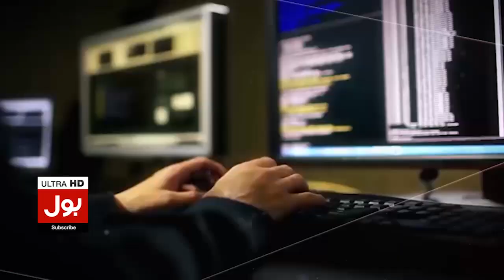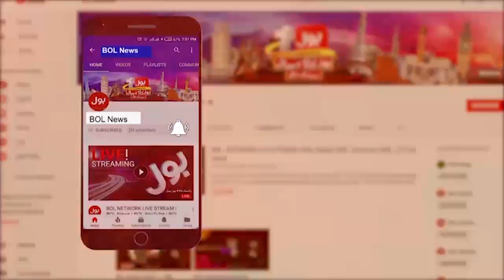Anti-Corruption Action Against PTI Leader | House, Factory & Office Sealed | Breaking News